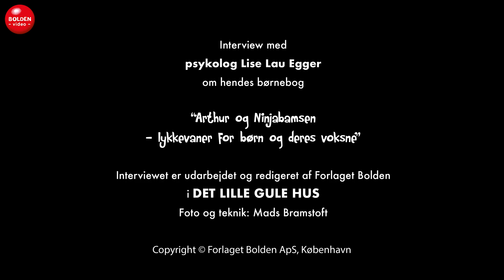Skal livet være perfekt?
Hvornår er livet perfekt? Hør psykolog og børnebogsforfatter, Lise Lau Egger, svare på spørgsmålet og minde os om, at lykken kan findes i de helt små øjeblikke i hverdagen fremfor at tilstræbe det perfekte.

Lise Lau Egger har skrevet og illustreret den søde og interaktive billedbog "Arthur og Ninjabamsen", som netop sætter spot på den travle hverdag, hvor både børn og voksne nogle gange kan glemme at tage sig tid til de ting, der gør dem lykkelige.